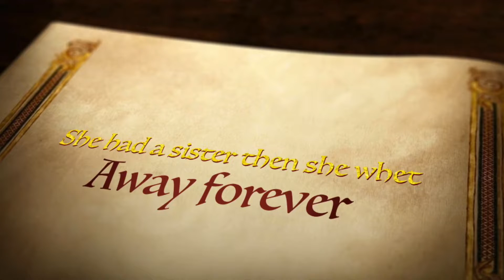The Cassy tails